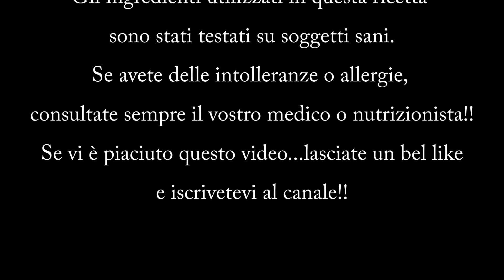Tiramisù Gluten Free. Buonissimo!!! 😋😋👨🏽‍🍳👨🏽‍🍳🎂🎂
Link Amazon per savoiardi gluten free Schar

Ingredienti x circa 4 persone:

- N.2 Uova
- 50 Gr. Zucchero
- 100 Gr. Savoiardi Senza Glutine Selex
- 250 Gr. Mascarpone
- 4 tazzine di caffè circa